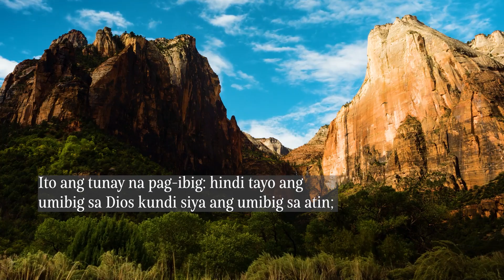1 Juan 4.9-10 Isang Bato para sa Iyong Tumpok ng Bato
Mga salita ng panghihikayat mula sa Salita. Maikling video at instrumentong komposisyon sa Banal na Kasulatan. Mga Pagpapala.